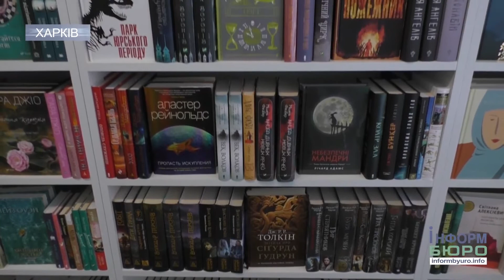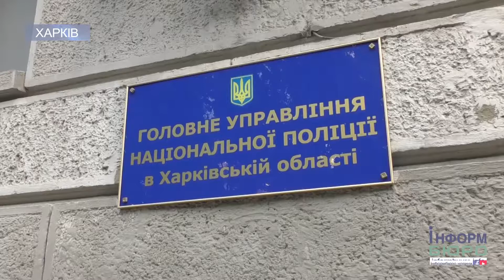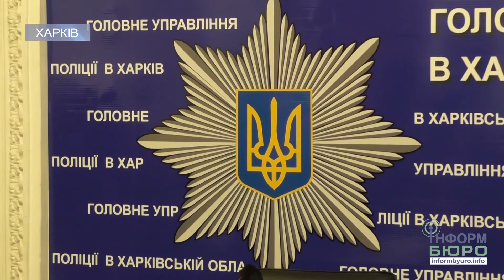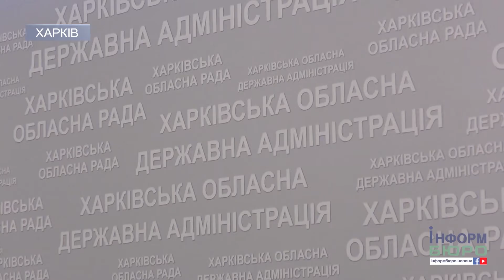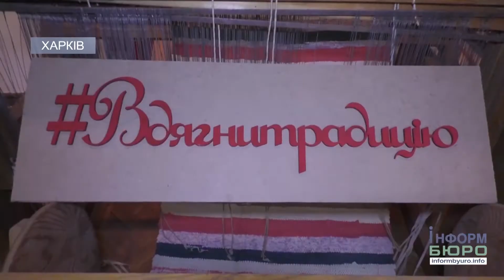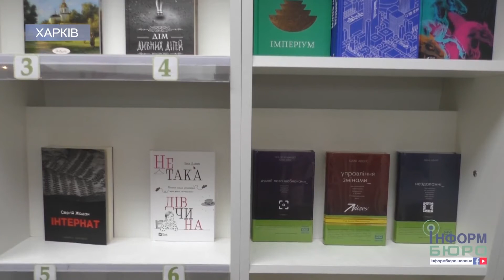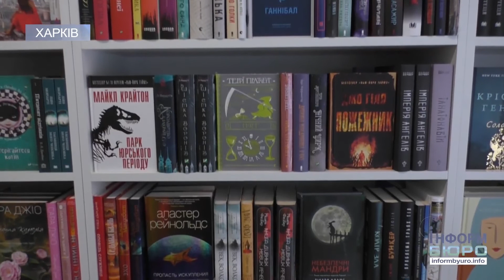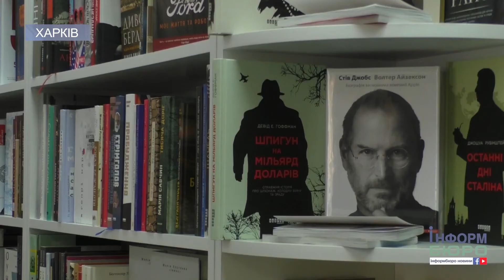"ІнформБюро" дайджест випуск 16 05 2018